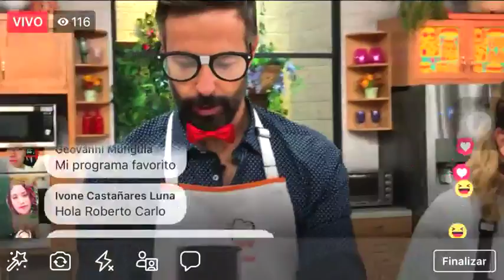¡Prepara estas deliciosas pacholas de res! | Sale el Sol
'La Jefa' Ingrid Ramos preparó unas deliciosas pacholas de red en la cocina de SaleElSol